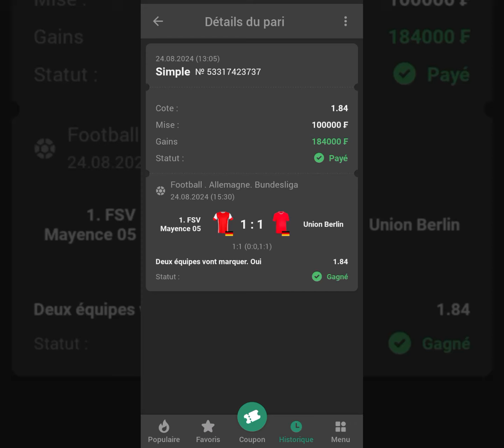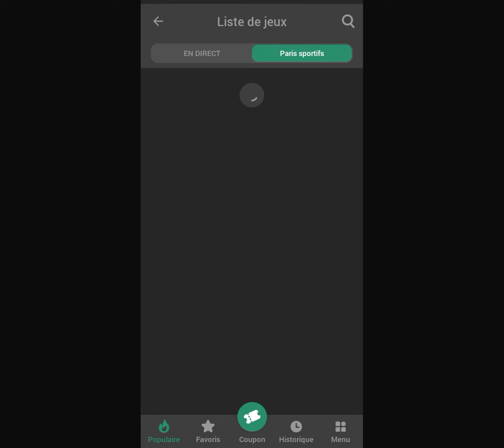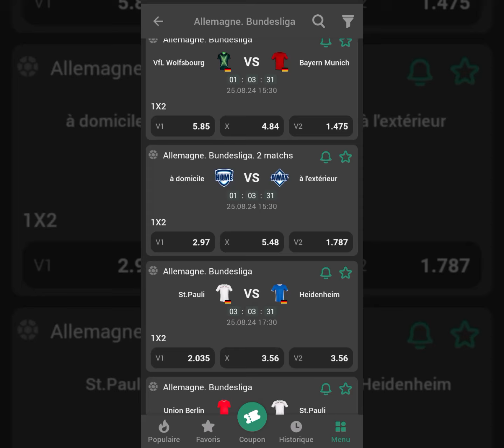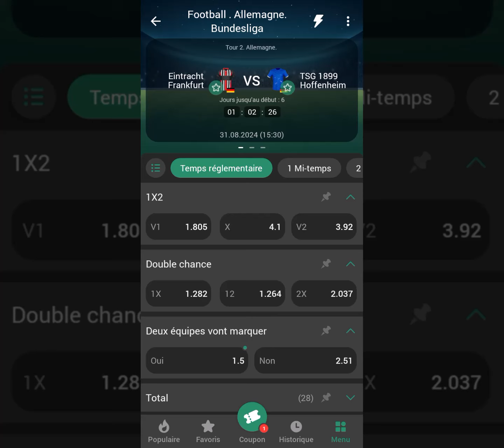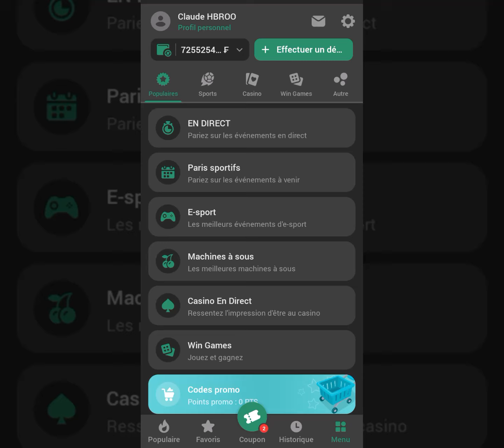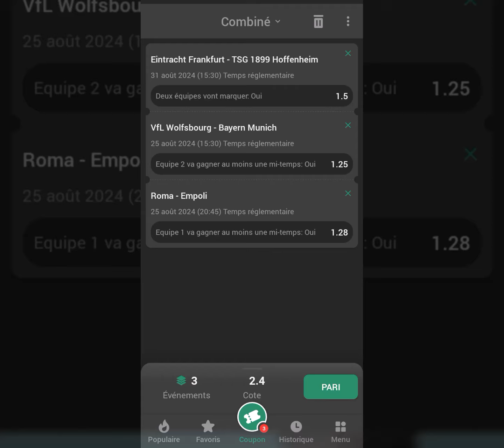1xbet faille, nouvelle faille sur 1xbet pour gagner sur 1xbet /Astuce 1xbet pour gagner des millions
1xbet faille, nouvelle faille sur 1xbet pour gagner sur 1xbet PRONOSTICS FAUTES

"Bonjour à tous les amateurs de paris sportifs ! Mon objectif principal est de vous aider à gagner de l'argent en pariant sur vos sports préférés. Avec mes conseils et mes prévisions, vous pouvez être sûr de prendre des décisions éclairées et de maximiser vos gains. Rejoignez-moi et profitez de mes connaissances et de mon expertise pour remporter des paris gagnants. Ne manquez pas cette opportunité de gagner de l'argent tout en vous amusant ! 💰🏆"